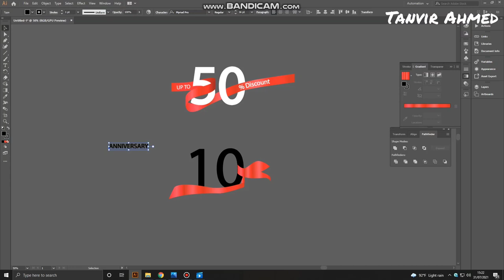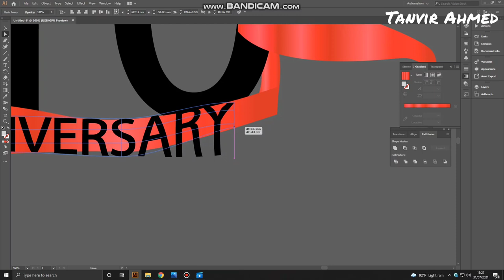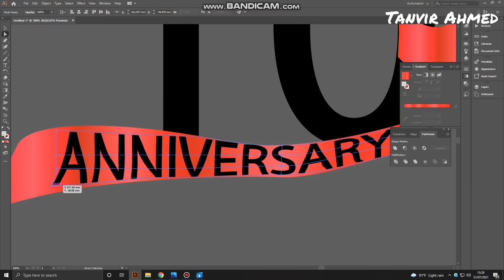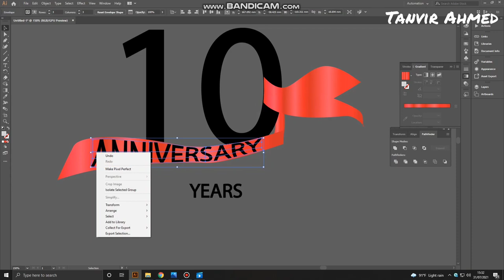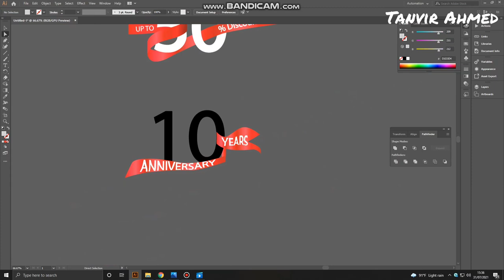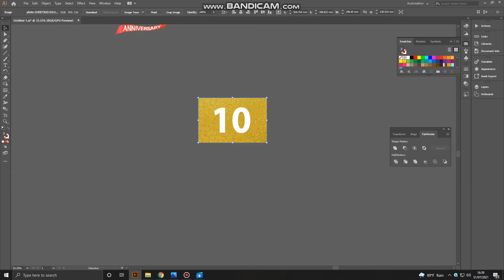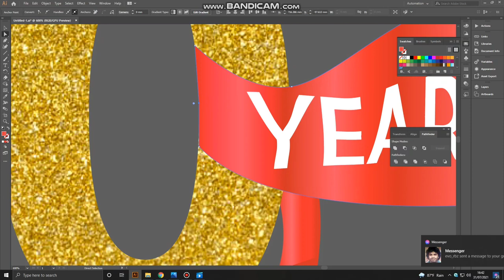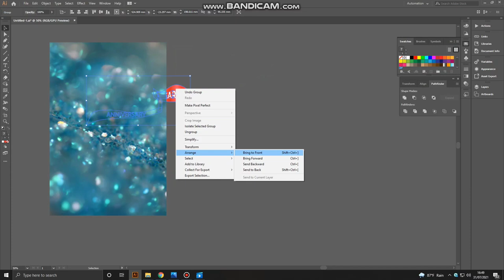Typography logo Banner Design Tutorial || By Tanvir Ahmed || Graphic Designer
In this video anyone can easily learn any typography logo Banner Design.